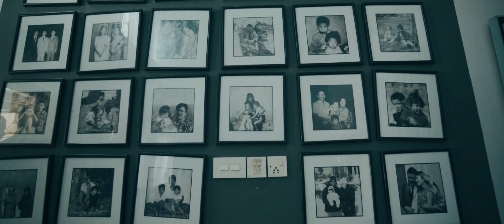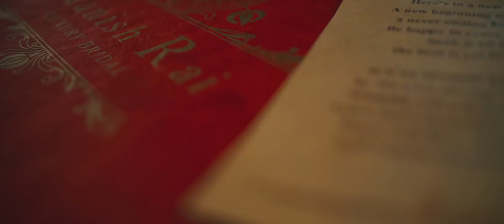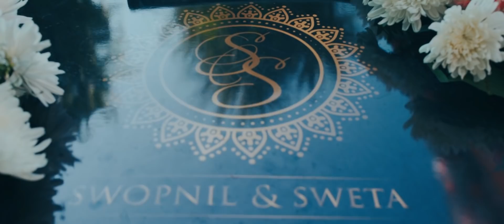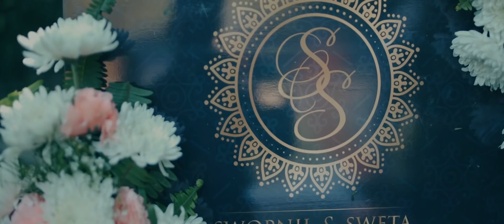Not your Average NEPALI Wedding || A COVID wedding tale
A year late but better later rather than never. Here is the whole wedding video for all of our friends and family who couldn't make it. Once again a BIG THANK YOU to everyone who was a part of this amazing day.

...and a special thanks to @whizz.works / @byndweddings for this production.

Sweta & Swopnil Vaidya